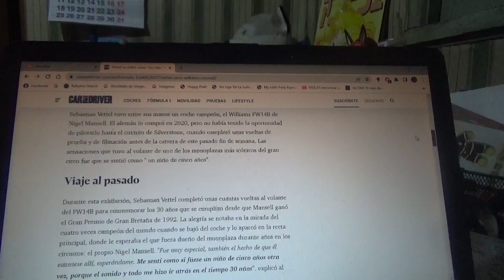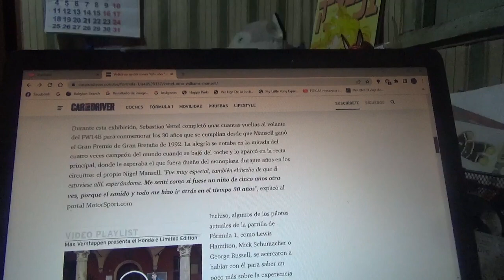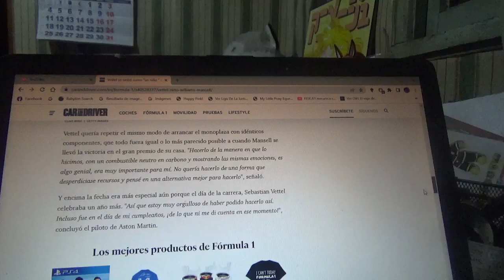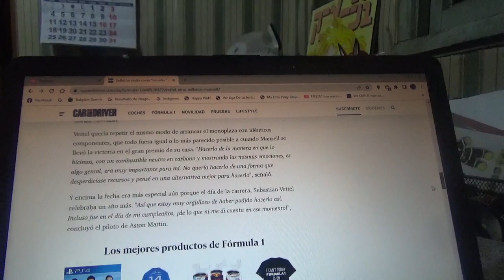Sebastian Vettel aseguró sentirse como un "niño de 5 años" al conducir el Williams de Nigel Mansell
El corredor alemán tetracampeón mundial manejó el coche FW14B del piloto inglés con el que obtuvo su único campeonato en la Temporada 1992 de Fórmula 1 en el reciente Gran Premio de Gran Bretaña en Silverstone antes del inicio de la competencia